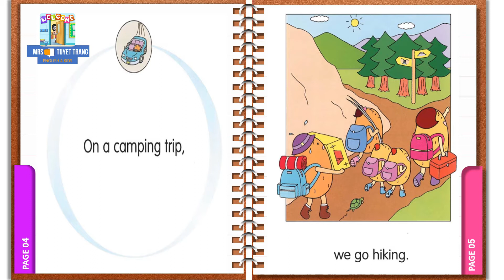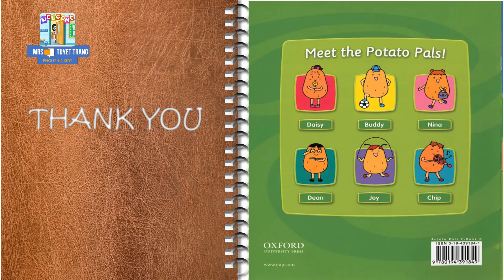ON A CAMPING TRIP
Truyện nằm trong chuỗi Bộ sách Potato Pals 12 cuốn Level 1+2
  của nhà xuất bản Oxford.
Nội dung đơn giản với các mẫu câu lặp lại cùng hình ảnh minh họa và audio giọng bản ngữ rất dễ học.
– 12 cuốn sách là 12 chủ đề về cuộc sống hàng ngày của bé. Bé sẽ học được cách mô tả một ngày của mình từ lúc thức dậy, đi học, về nhà, giúp mẹ việc nhà, rồi đi ngủ, … Bé cũng sẽ học được cách nói về một ngày đi sở thú, hay đi biển,…